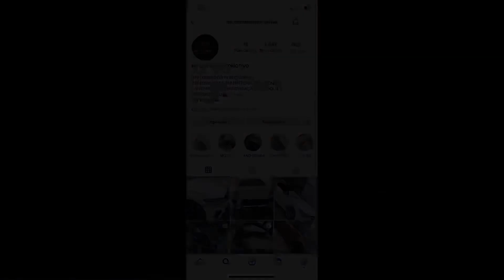COMPREI UM NISSAN KICKS 21/22 NO LEILÃO DE SEGURADORA, E AGORA ? - PÁTIO ROGERIO MENEZES - PARTE 1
Vamos mostrar no segundo vídeo o carro pronto e todo custo para deixar ele pronto para venda.

Martelinho de ouro  🔨
Lanternagem e pintura  🏎️
Curso de capacitação profissional 👨‍⚕️
Estética automotiva 🛞

RUA CRESO 428, Curicica - RIO DE JANEIRO